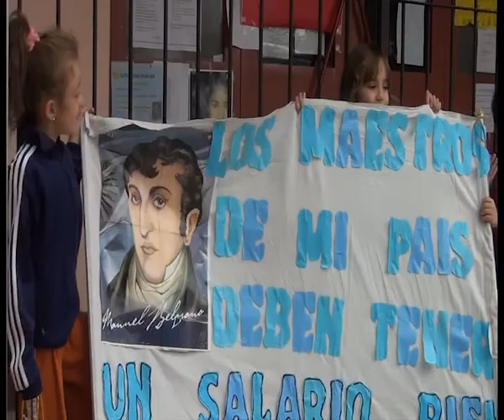Maestr@s de Guaymallén en reclamos salariales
En el marco del plan de lucha docente mendocino, maestras y maestros de diferentes escuelas de Guaymallén realizaron un corte de calle para informar sobre sus reclamos. Alumnxs, madres, padres y vecinxs se sumaron para pedir por un salario justo para nuestr@s educador@s

Participaron las escuelas: Ponce, Quesada, Molina, Estrada y Guillermo Cano, en esquina Pellegrini y Godoy Cruz de San José.